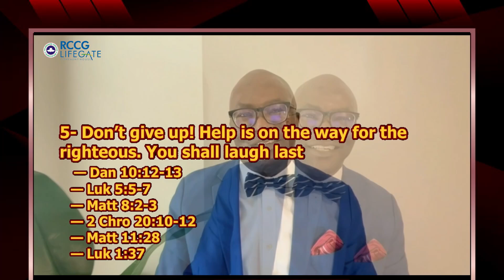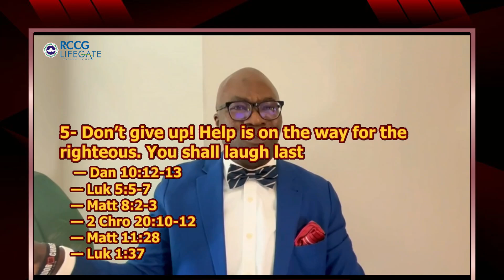Don’t give up! Help is on the way for the righteous. You shall laugh last (2)